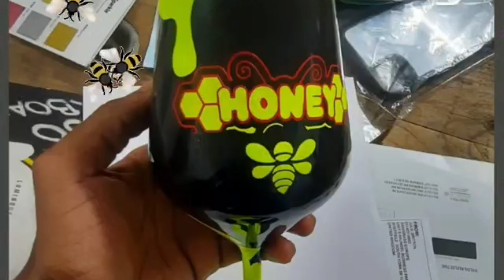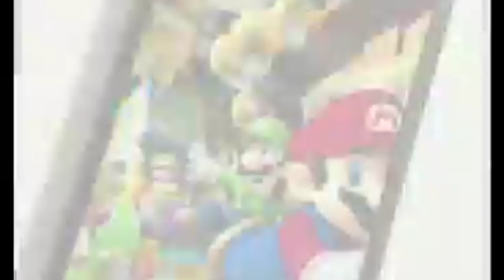Présentation de The Print Bar 97 | Personnalisation textile | Marquage sur tout support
Bienvenu.e.s dans le monde de la personnalisation !

Dans cette nouvelle vidéo, nous vous présentons The Print Bar, notre partenaire de la Martinique qui réalise le marquage et la personnalisation tout support. Ils font aussi du signalétique (panneaux publicitaires, autocollants etc).

pour en savoir plus.

Pour ceux et celles qui souhaitent participer à notre atelier en région parisienne, vous pouvez soit nous contacter sur Whatsapp  ou vous inscrire directement sur le site internet

Bon visionnage :)